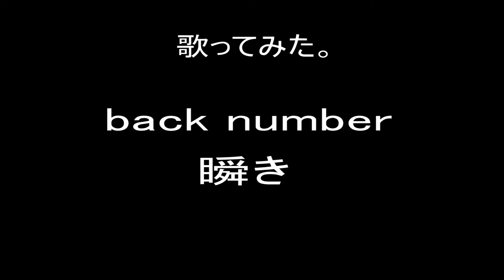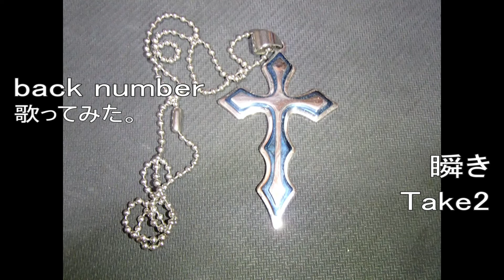back number 瞬き 歌ってみた。 Take2